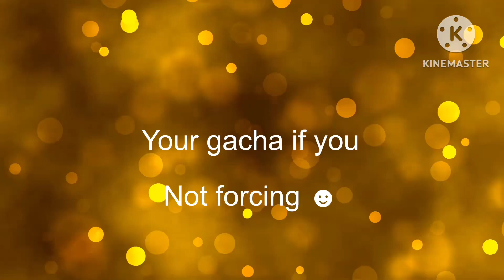Your gacha if you...